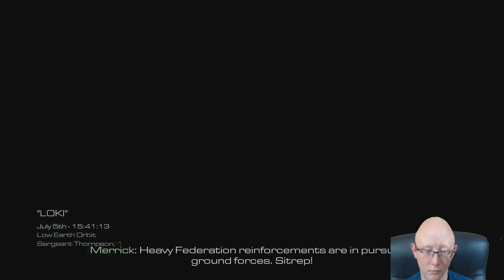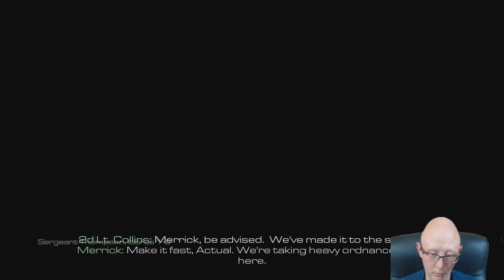Call of Duty Ghosts | Episode 17 Loki